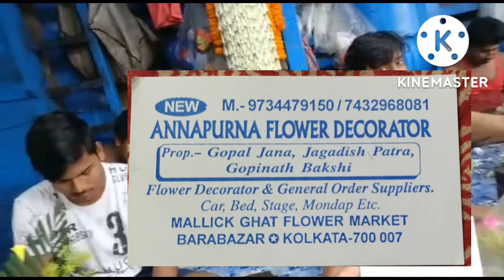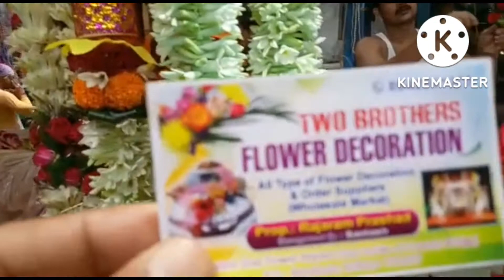Howrah Mallick Ghat Flower Market | Asia's Largest Wholesale Flower Market in Kolkata